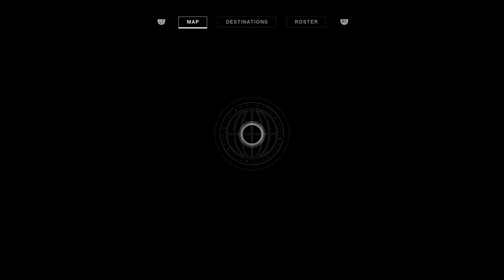D2 - Hunt for Black Spindle Turns into Token Farming